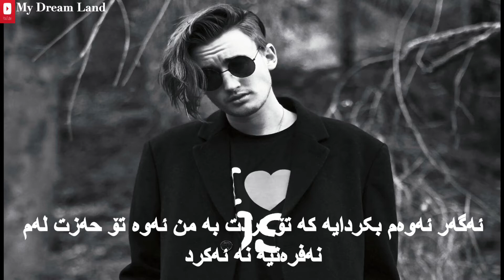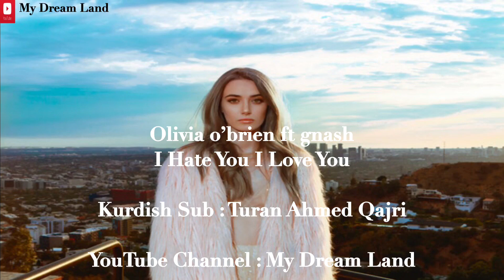Olivia o’brien ft gnash - i hate you i love you kurdish sub